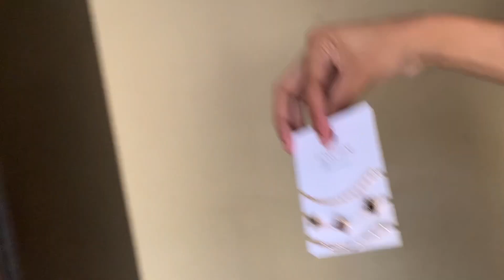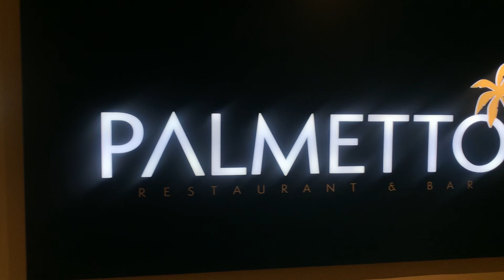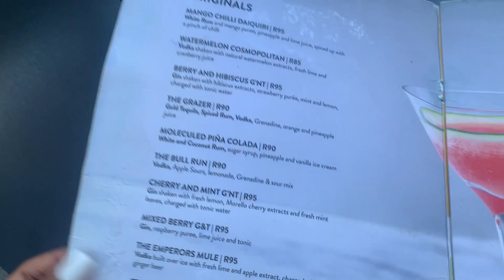VLOG | Going on my first Solo Date! Palmetto Restaurant & Bar, Self-Maintenance | Mmabatho Palms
Hey guys! Let’s go on my first Solo Date!❤️
I’ll share some reviews of the restaurant and all.

*Watch in 1080px for better watching experience*